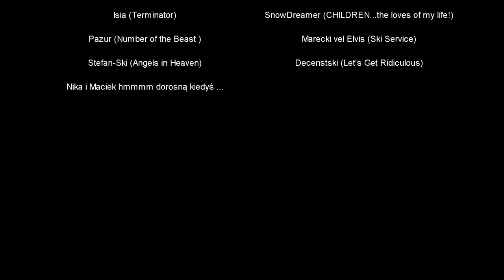Jurgów Ski Suche Murzasichle Białka Tatrzańska SkiFever 2014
Film ze spotkania SkiFever 18-21 Grudnia 2014.